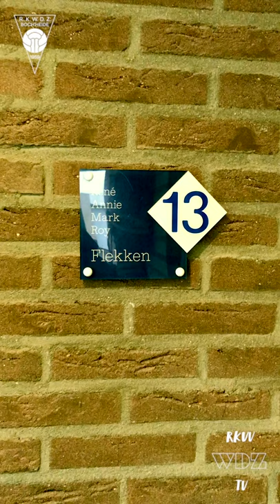D'r WDZender kunt binne / Mark Flekken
D'R WDZENDER KUNT BINNE BIJ D'R MARK

Onze man kon de kans natuurlijk niet aan zich voorbij laten gaan om Bundesliga-keeper en voormalig WDZ-jeugdlid Mark Flekken in zijn Heimat te interviewen. De doelman van SC Freiburg revalideert momenteel van een fikse blessure en stond zijn oude club graag te woord.